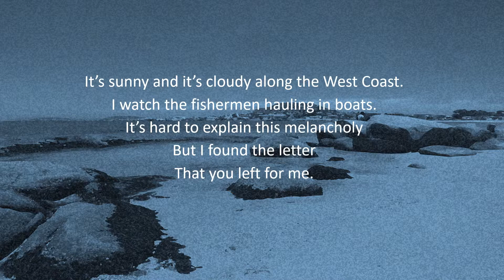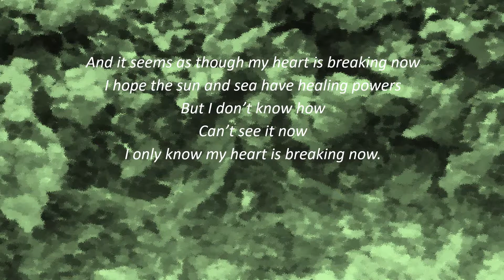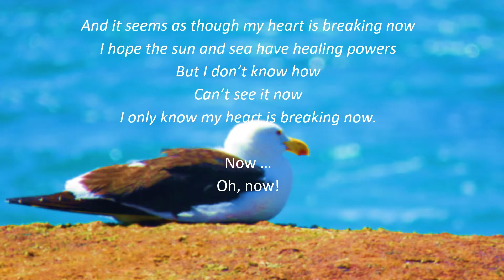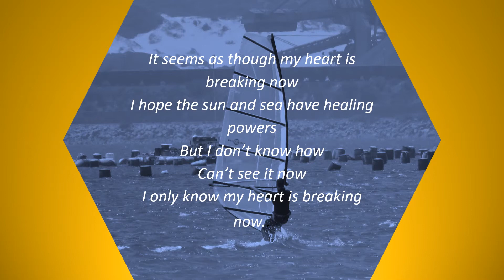Heart is breaking now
Song about heart break sung by Lady Di.  Inspired by the West Coast and a weather report.